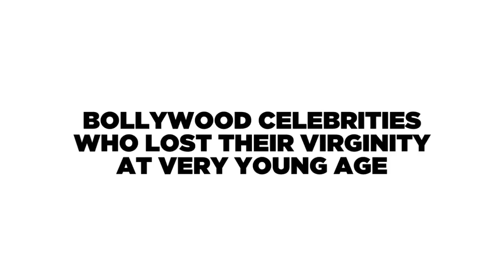Famous 5 Bollywood Celebrities Who Lost Their Virginity At Young Age